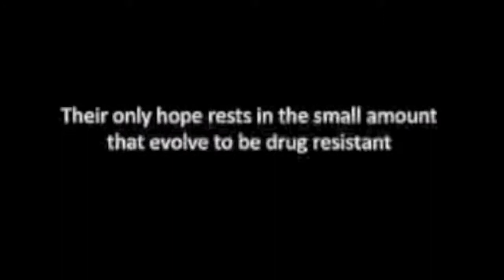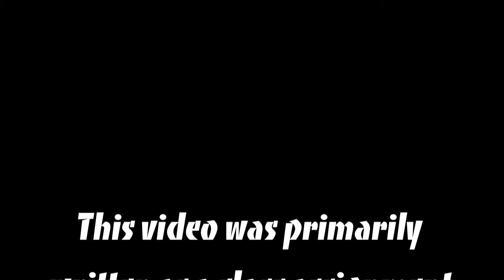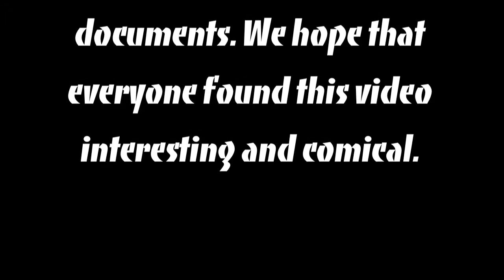Condom Style Part 3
This is the final part of a movie created by my Honors Class at USF. Hope you enjoy it!